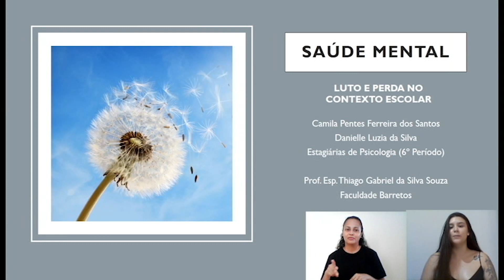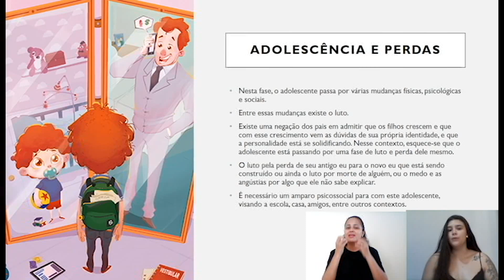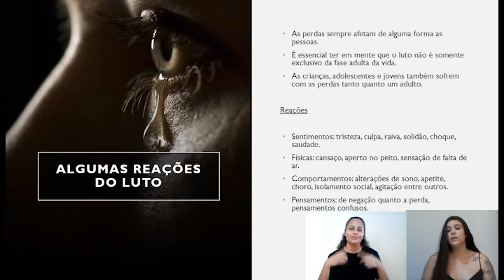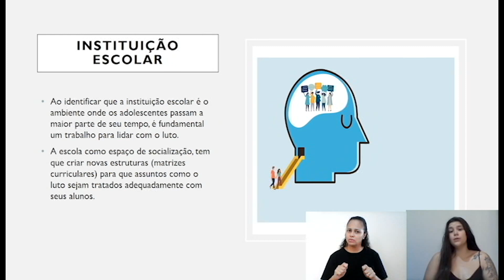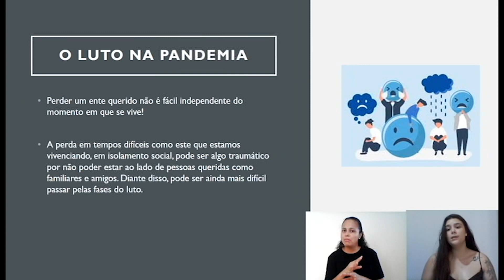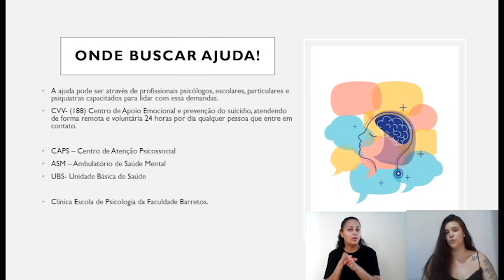6ºANO MATEMÁTICA 07-12 14H45